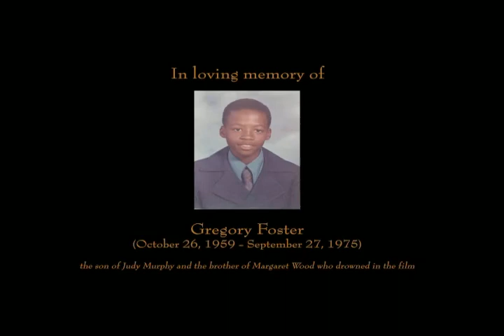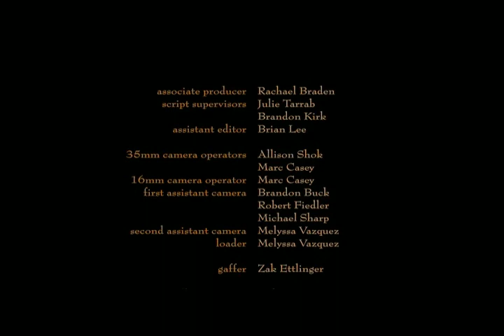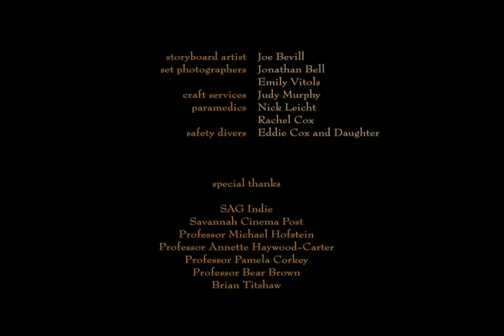Reverie (short film)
This film was completed in 2008. Paula Wood O'Neal created this short film based on real events in her family's past.

Synopsis
Little Margaret questions the reality of life as she reflects on scrambled memories of her militant father and the tragedy that changed everything.

Medium: 35mm, Super 16mm
Cinematographer: Nathan Blair
Lead Actress: Shiri Fitzgerald